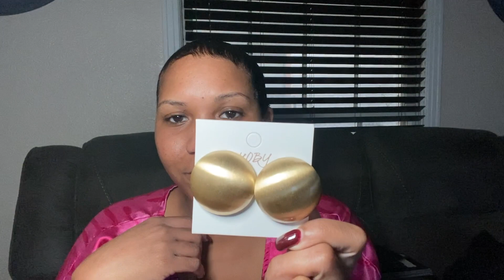Vlog: Instagram suspended my account/Shein haul/getting back to content creating &more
Heyy y’all ❤️❤️❤️
Thanks for tuning in to BeautybySimone Tv 📺

Phone light:
Newmowa 60 LED High Power Rechargeable Clip Fill Video Light with Front & Back Clip, Adjusted 3 Light Modes for Phone, iPhone, Android, iPad, Laptop, for Makeup, Selfie, Vlog, Video Conference

S necklace:

FOCALOOK 18k Gold Plated Bamboo...